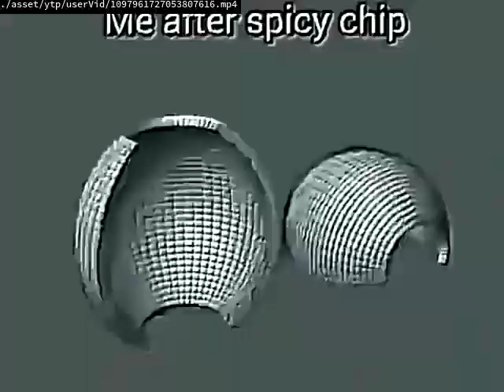Videos Upload Error Sucks (No)